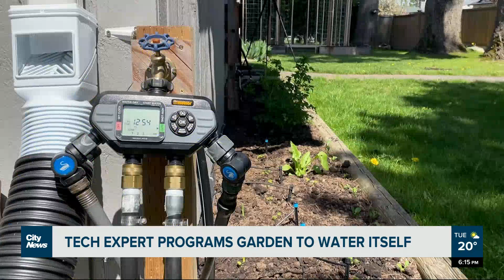Surrey tech expert programs garden to water itself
Watering your plants can be a chore, so a Surrey tech expert has created a self-watering gardening system to take care of his vegetables. Sarah Chew has the story.